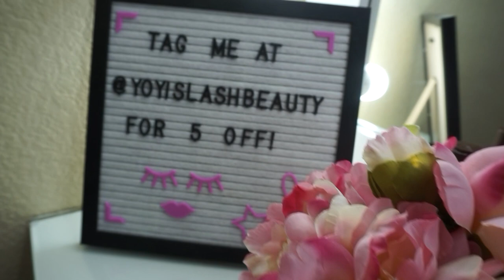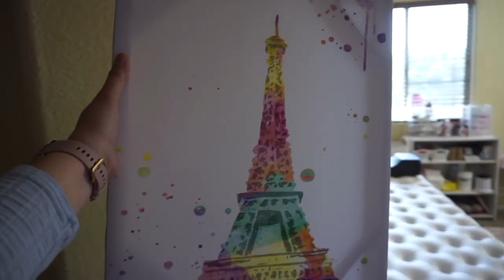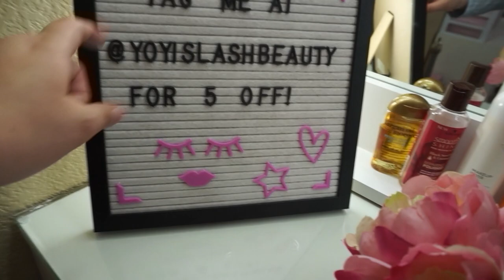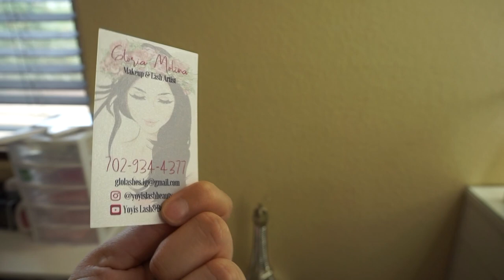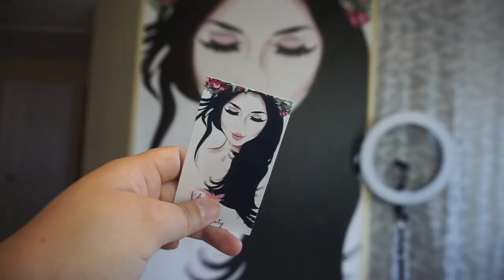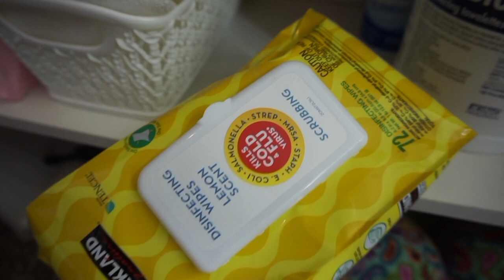Beauty Room/ Lash Room Tour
Access My Beginner Classic Course completely Free

Hi Hun! Welcome back or if your new here my name is Yoyis and I'm a Makeup and Lash Artist. on my Channel I do Makeup Monday Videos and Lash Friday videos. Im so happy that I'm going to be lashing soon so I can get back to making Lash Videos for you guys. I wanted to mention that not in any way am I saying that the Kirkland disinfecting wipes are a replacement for the Barbicide wipes. I use Barbacide to clean my lash tools and the Kirklands ones to wipe down my lash bed and etc just wanted to put it out there so no one gets the wrong idea... Thank you so much for watching my video!! Happy that home decor stores will be opening up soon so I'll be able to go shopping. Don't be shy and let me know what you would like to see next. Your support means the world to me. Love Ya!!!

XOXO- yoyis

Lets be friends! Add me on Instagram
Personal @yoyis_6
Business @yoyislashbeauty

Vanity and Lash Bed are from @thevanitystorelv on Instagram

Business Cards and poster Designer
ShesBackAtIt on Etsy

Custom Vinyl Banners (my size is 6' by 12')

Business Car acrylic organizer I got at Homegoods

Ring Light 18 Inch ( prices went up on ring lights)

Blush Vintage Medallion Pattern Area Rug

Grey Tufted Ottoman I got at Ross. I see the exact same one there all the time.

Full Body White Mirror I got at. Yard sale and I just spray painted it white. HomeGoods always has beautiful big mirrors. Check them out.

Leopard Print Mousepad

Writing Desk Pad Protector Pink

Music Track